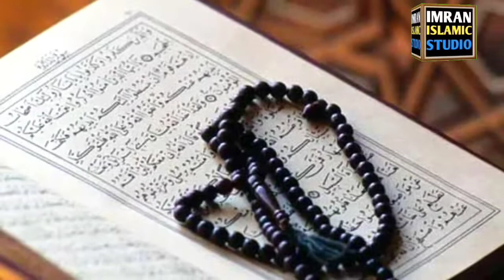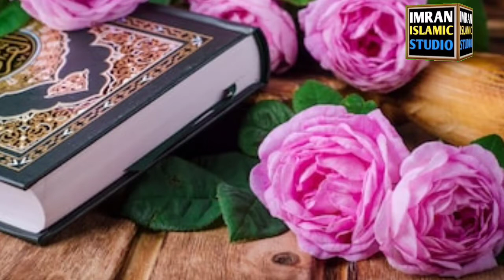Surah inshirah ki ayat ka wazifa | surah alam nashrah wazifa